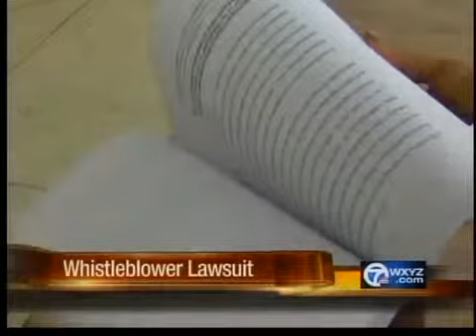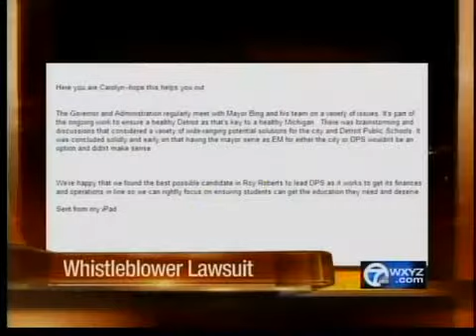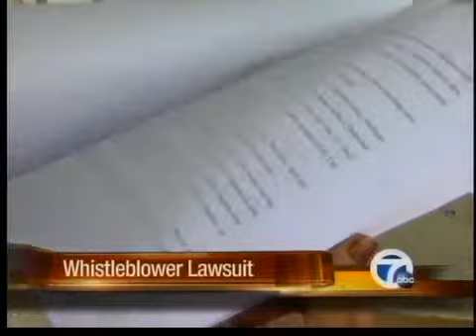Bing faces whistleblower lawsuit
A former member of Detroit Mayor Dave Bing's administration is filing a whistleblower lawsuit.